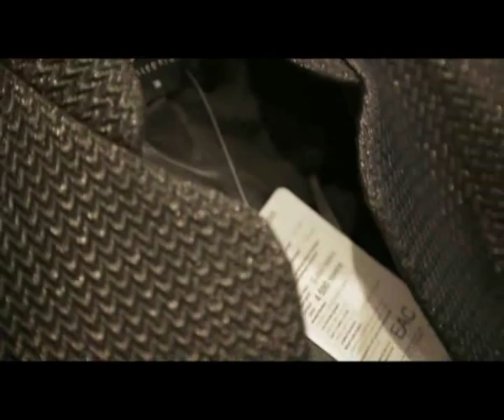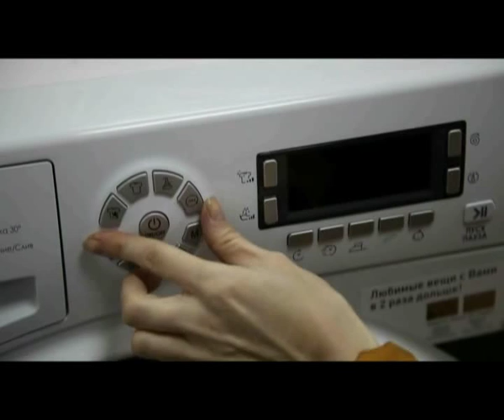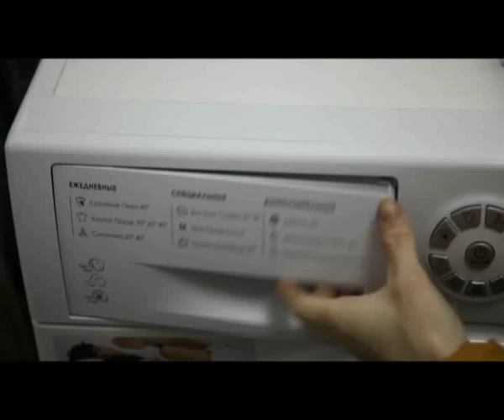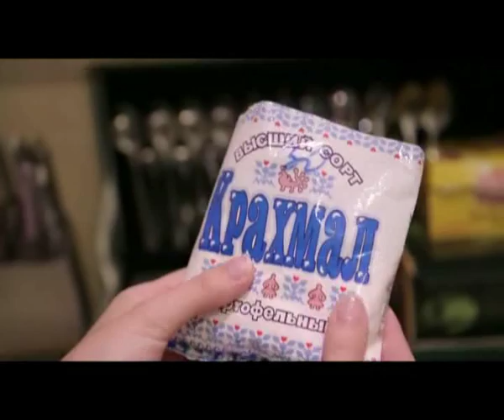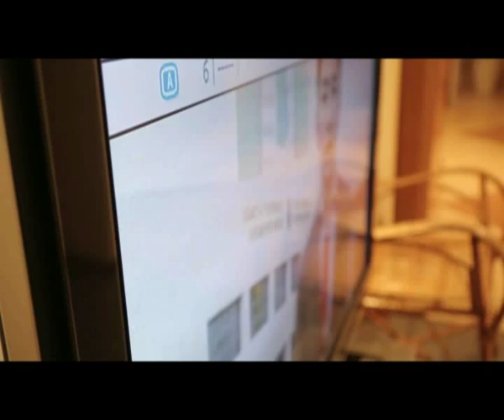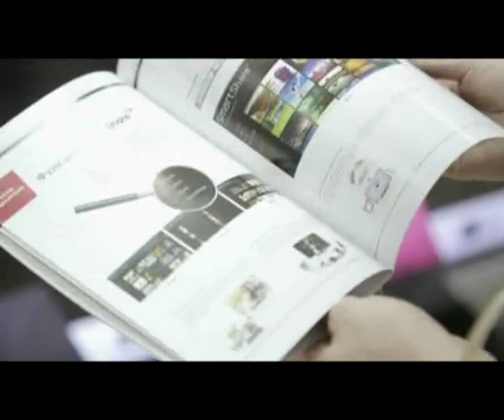"Қайырлы таң" (11.11.2015)